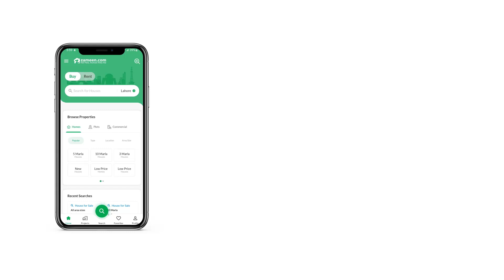7 MARLA BUILDING FOR SALE IN PIR WADHAI RAWALPINDI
7 Marla Commercial Building
Ground Floor And 2 Halls
Main pir wadhai road near mandi mor
Rental Value 3 lac
Direct to owner meeting You cannot find a better deal than this for Building available at a busy and central location. Just know that a purchasing opportunity like this doesn't come easy! This 7 Marla sized property will prove to be the perfect space for you to invest some (or all) of your future in. This property at Rs.  comes with modern features and latest fittings. A golden chance to invest in Pir Wadhai has just come up. Snatch it up before its gone! On a quest to find something remarkable in Pir Wadhai? Here are a few options for you.